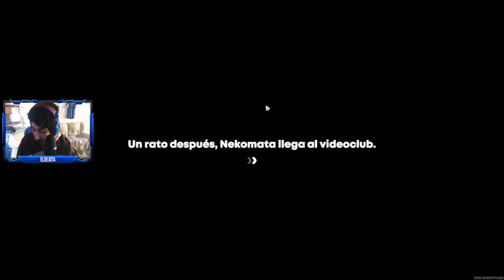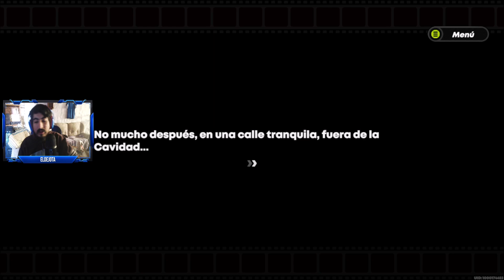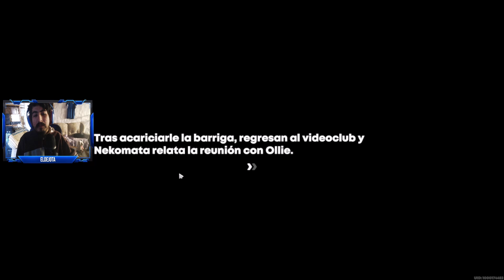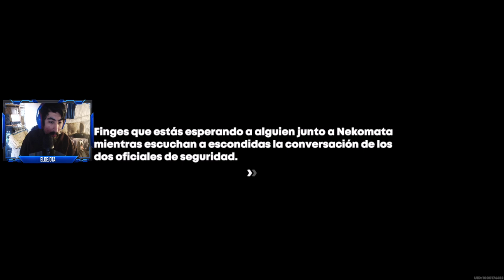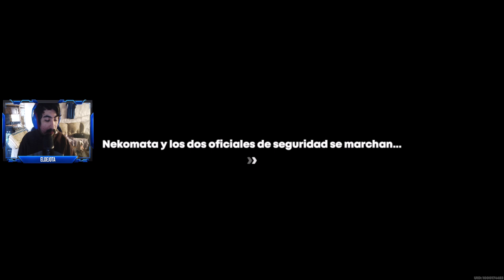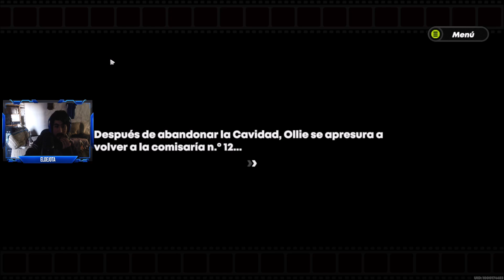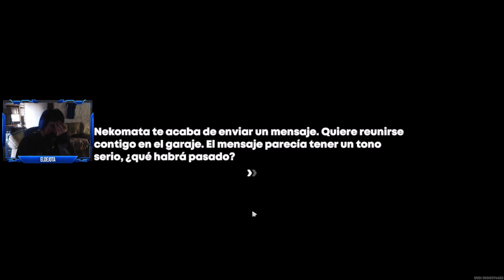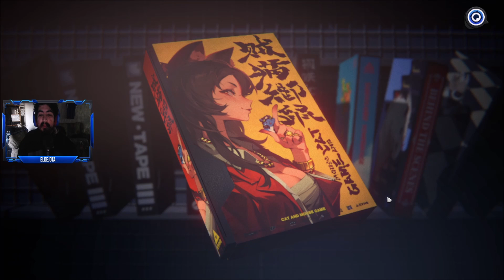ENCARGO DE AGENTE DE NEKOMATA - GATO LADRÓN, RATÓN HONESTO | ZENLESS ZONE ZERO en ESPAÑOL #24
En esta oportunidad realizo el encargo de Nekomata.